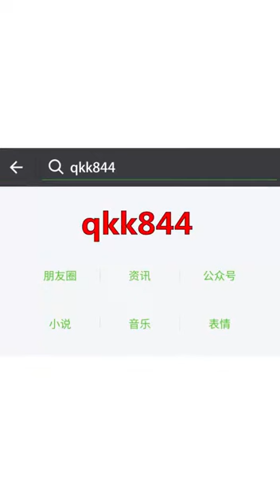Qué lejos estamos de ciertas realidades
Educar para el futuro significa progresar
Y es por eso q algunos países siempre están como están y se distancian cada vez más de los q si avanzan